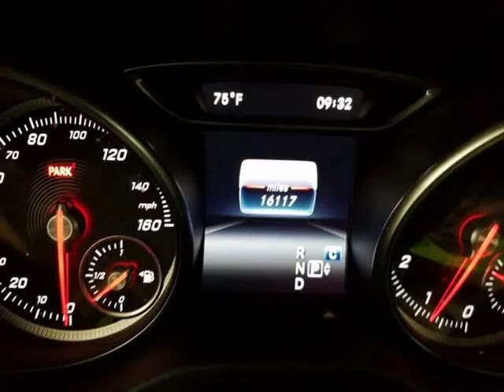2018 Mercedes-Benz GLA GLA 250 (Jacksonville, Florida)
City Mitsubishi
10575 Atlantic Blvd
Jacksonville